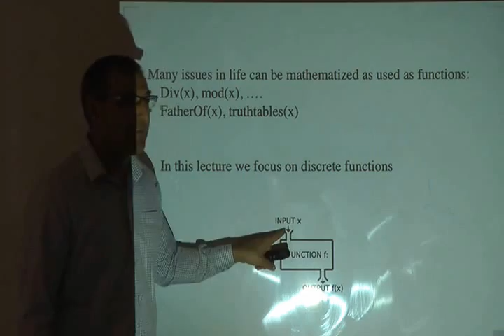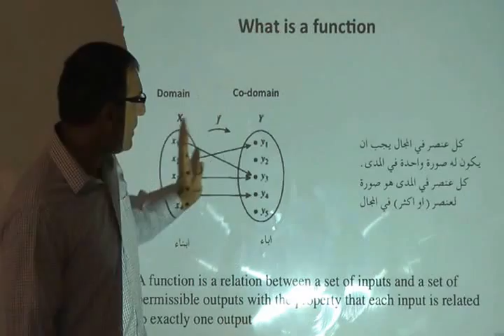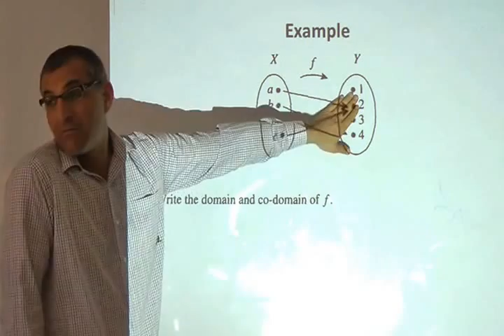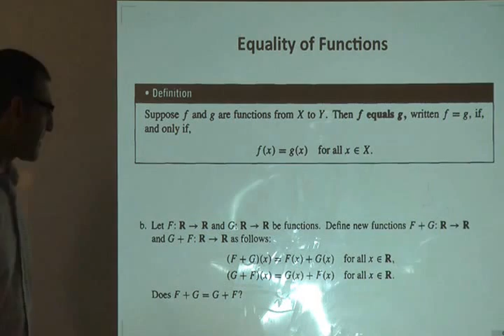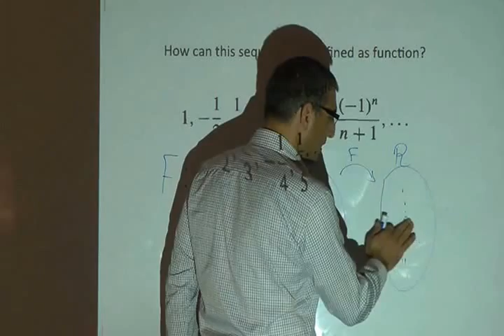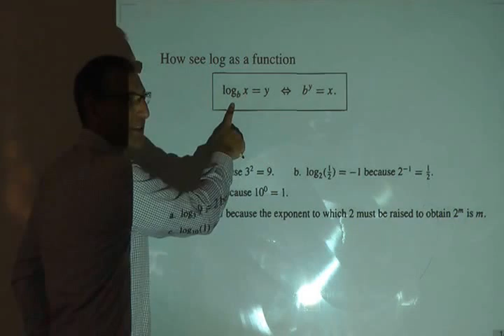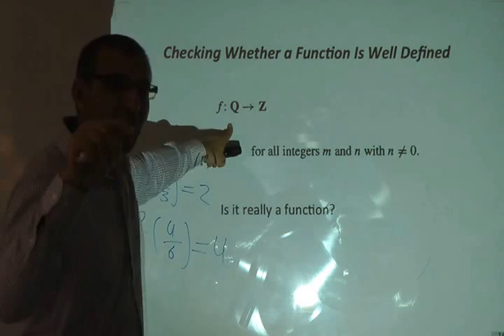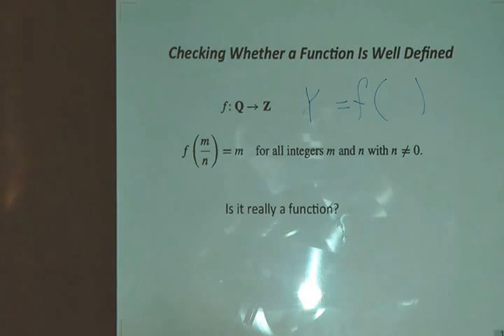Jarrar: Introduction to Functions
The lecture covers: Introduction to Functions